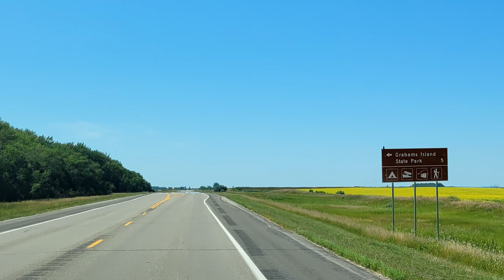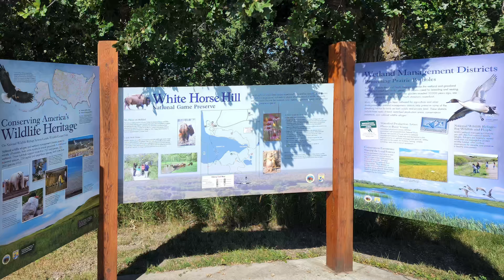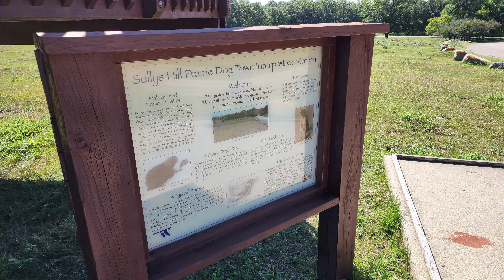Devils Lake, North Dakota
We stay at Grahams Island State Park near Devils Lake, North Dakota and also explore nearby White Horse Hill National Game Preserve.